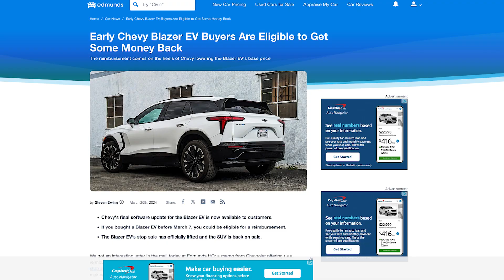GM Reimbursing Buyers Who Overpaid for New Blazer EV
Putting out a first generation vehicle is hard for even the most seasoned automakers but, despite the risks, there are always early adopters who line up to buy it first.

Such is the case with the Chevy Blazer – a well known brand that’s been redesigned from the ground up in order to hit the market as an electric. But unfortunately for GM, the highly anticipated rollout, which began in the middle of last year, has been mired with problems – so much so that the company had to issue a temporary stop sale on the model.